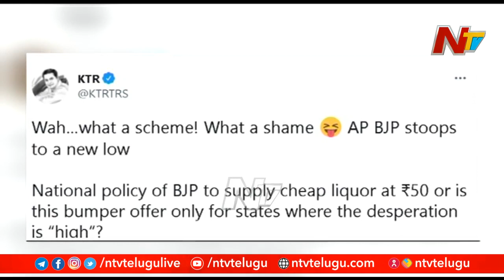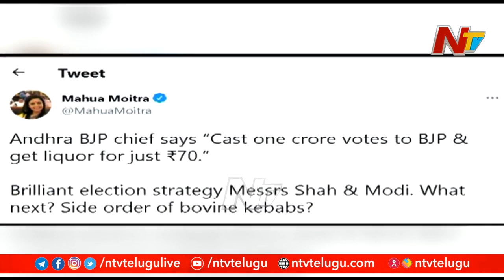Social Media and Political Leaders Trolls on Somu Veerraju Cheap Liquor Remarks | Ntv